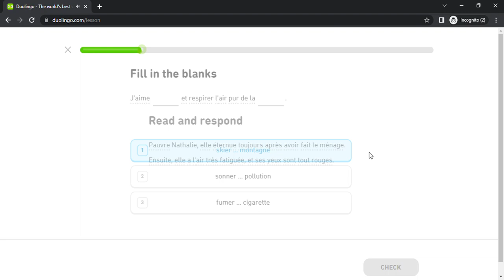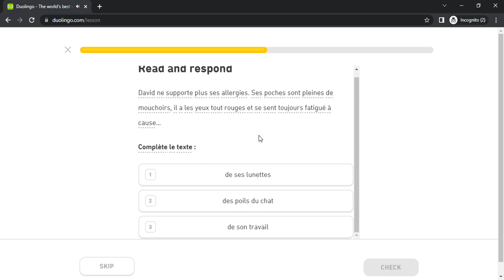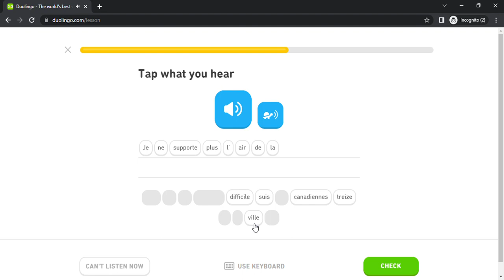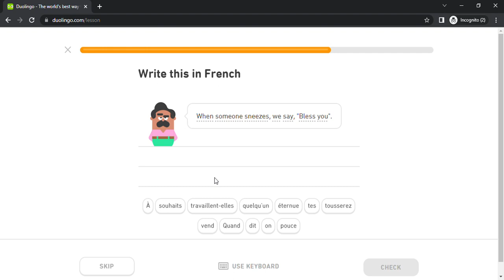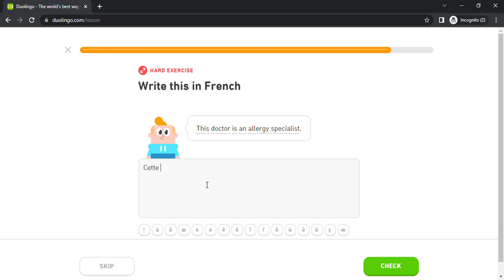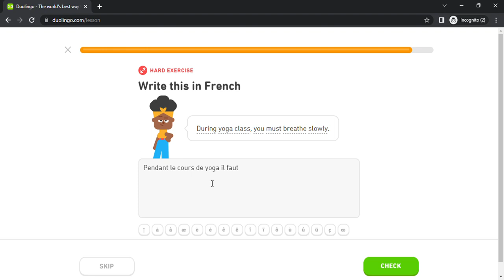Duolingo #2635 French - English (Part 10 - Class and Social Issues)